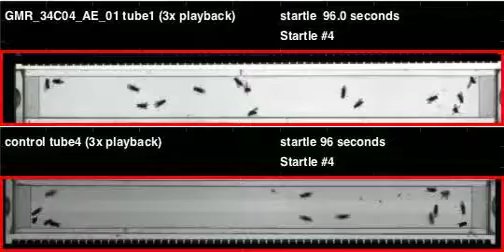GMR_34C04_AE_01_shi_Zeus_20110727T135055 buzz (seq2)